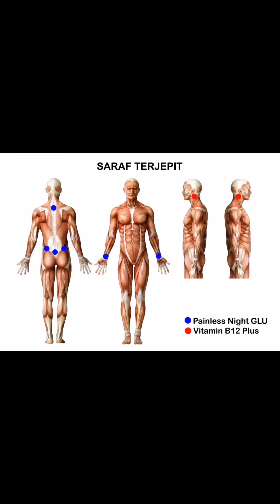Testimoni syaraf terjepit menggunakan produk one more international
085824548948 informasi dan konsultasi